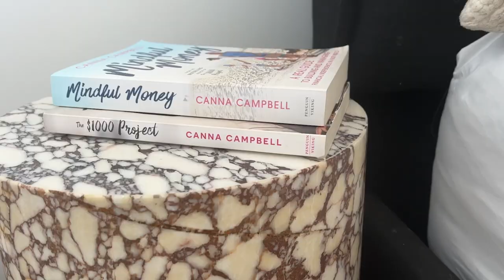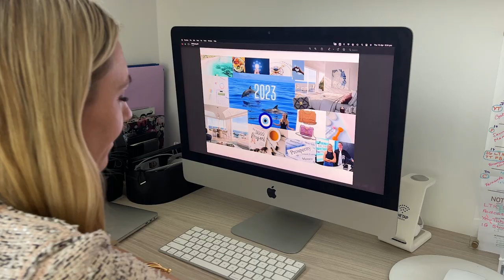LIFE HACKS THAT ARE CHANGING MY LIFE - HAPPIER, HEALTHIER & GREAT SUCCESS || SugarMamma.TV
My Like To Know It Account:
liketoknow.it/cannacampbellofficial -